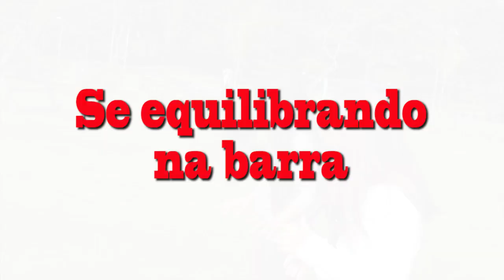DESAFIO INVERTIDO - Reverse Challege ( ft. Luiza Vinco ) - Julia Moraes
Gente, esse DESAFIO INVERTIDO ( Reverso) que fiz com a minha amiga Luiza Vinco, ficou muito engraçado... espero que vocês gostem. beijooooooooooo

**Adoro receber cartinha, mande a sua que vou ler no canal**